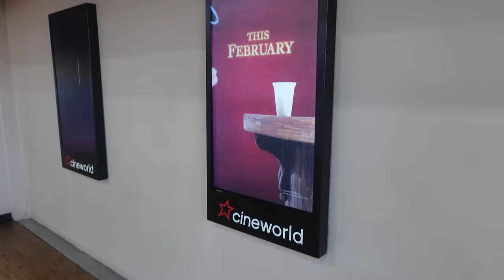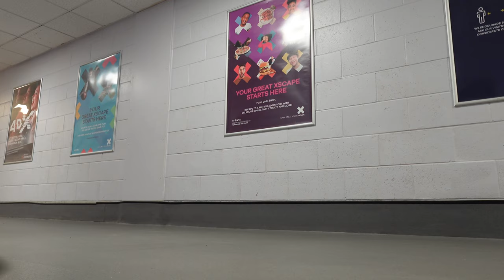Coming together for the first time in 2023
I cant even lie I'm not off to a good start this year i got a new pc and it kinda took over my life as i turned into a full pc gamer.

Welcome to The chappell family Vlog channel or as we like to call it our memory bank because this is the channel where we bring your all into our lives and make memories with our family and friends.

If you want to help us out in other ways then feel free to check out our patreon (Remember just watching helps us out more than we could ever ask for thank you.)